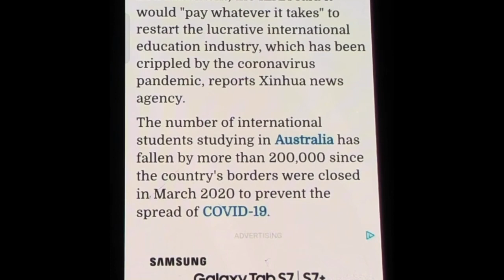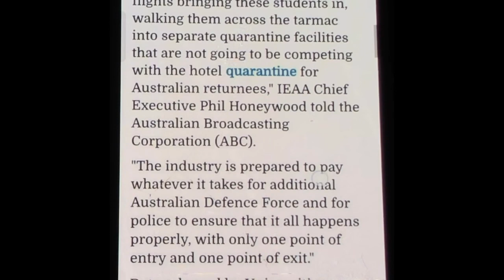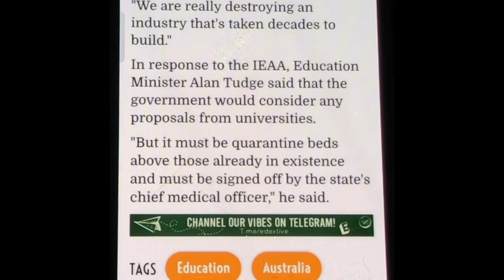Australia International Students Return Soon 2021🇵🇰🇮🇳| Hope for Good 🇦🇺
Latest Australia Borders Updates